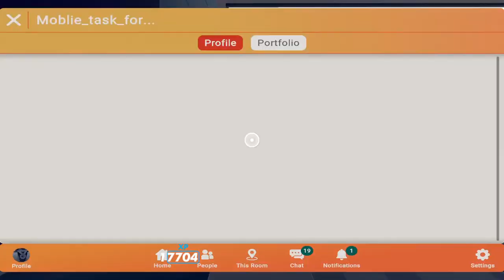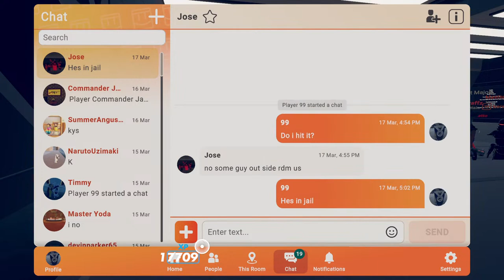Me on vr